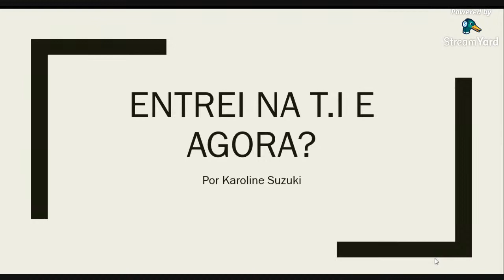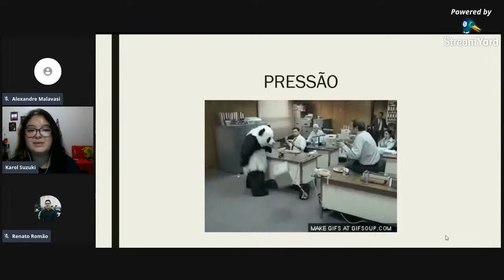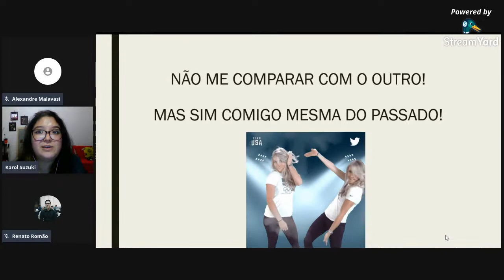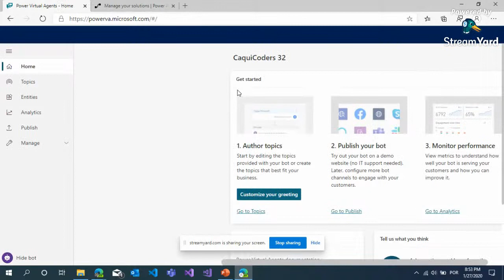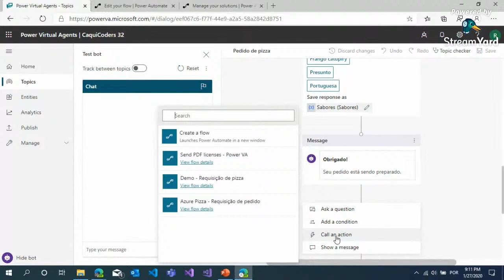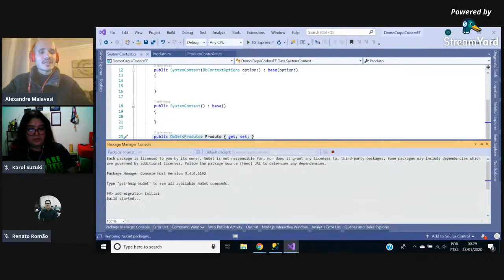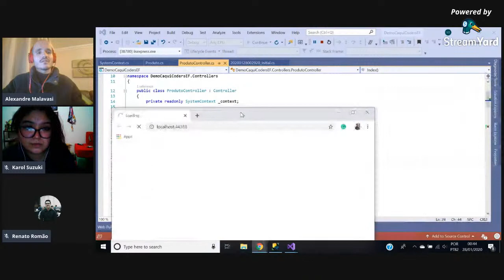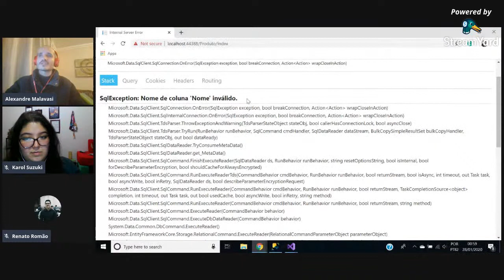[ONLINE] CaquiCoders #32 - Bots, Power Virtual Agents, EF Core e Carreiras